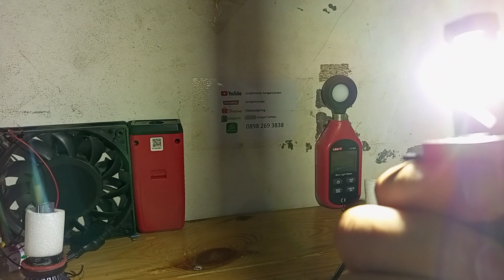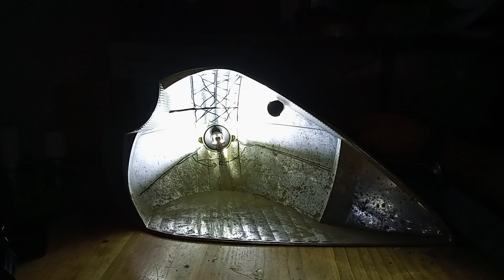led h4 JL55 53watt paling terang terbaik dengan tidak ada bayangan gelap, padet dijalan